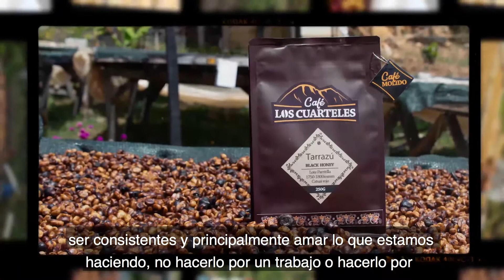Mercadito Virtual Experiencias- Café Los Cuarteles